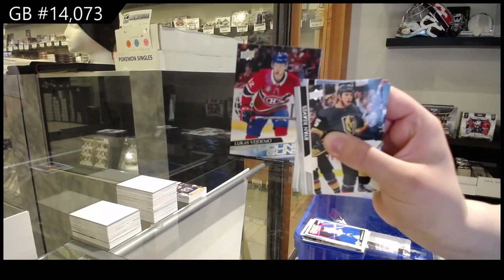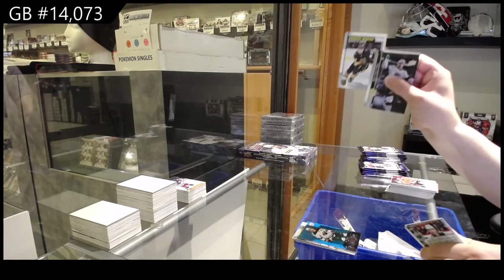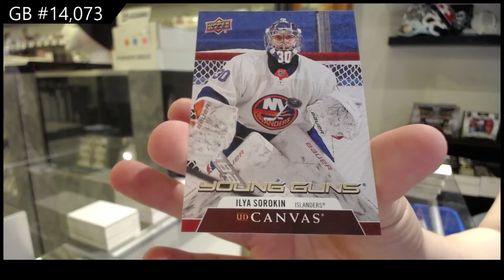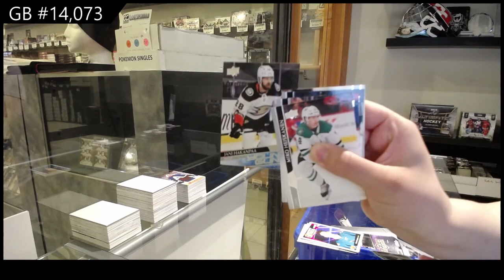20-21 Upper Deck Series 2 Hockey 4 Box Break - C&C GB #14,073